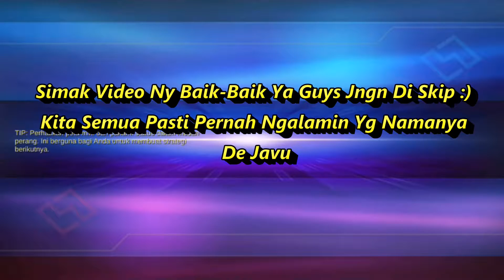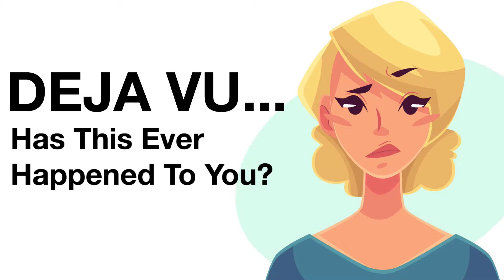Deja vu Di Mobile Legend?? Berasa Pernah Kejadian [Cyclops Gameplay]